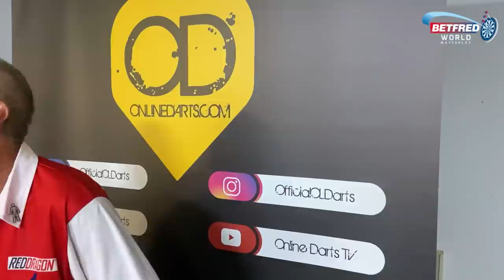Wayne Warren "From this day on Des Jacklin, Paula Jacklin are pigs simple as."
Wayne Warren talks about the day the police came to his house to take back the World Championship trophy. Warren brands the pair pig and how he was kicked in the guts but he will get back up.

Warren tell how the future of amateur darts is in great hands and he wants to win back the title he lost to Jarred Cole last Night.